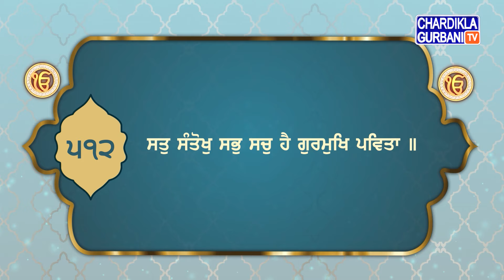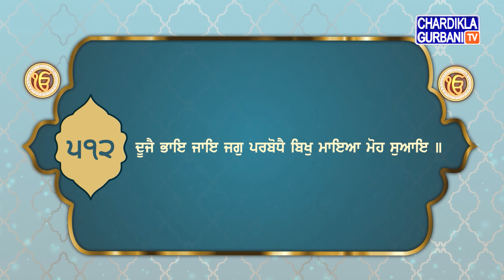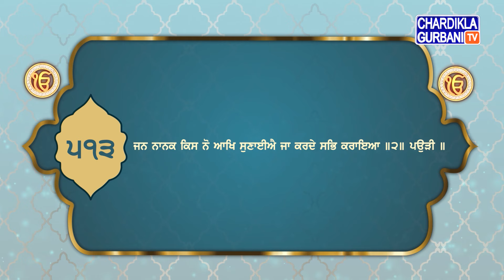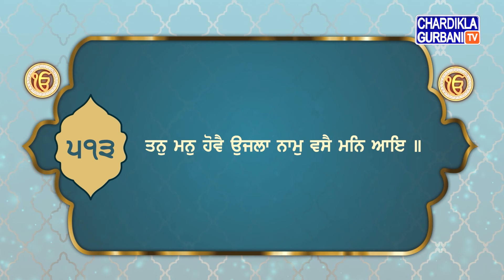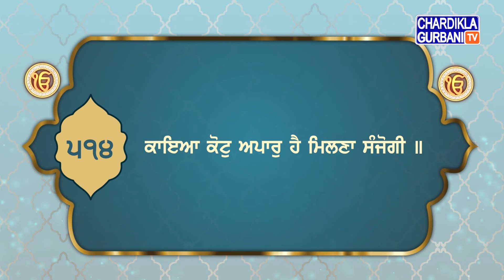Sehaj Path Sri Guru Granth Sahib Ji Ang 509-514 | Bhai Sarwan Singh Ji | Chardikla Gurbani TV